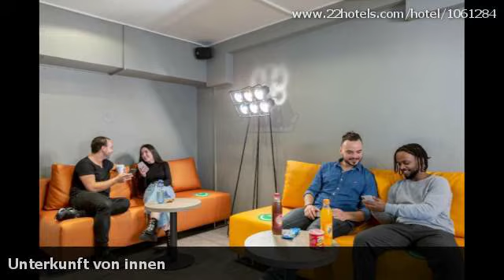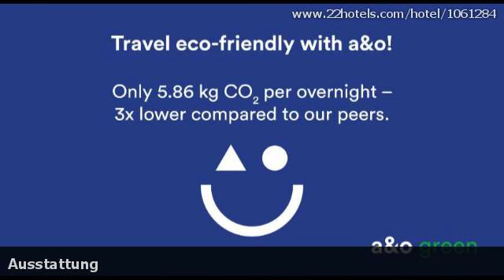Hotelbewertungen a&o Koln Hauptbahnhof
Bewertungen für a&o Koln Hauptbahnhof, Köln. Meinungen von garantiert echten Gästen.